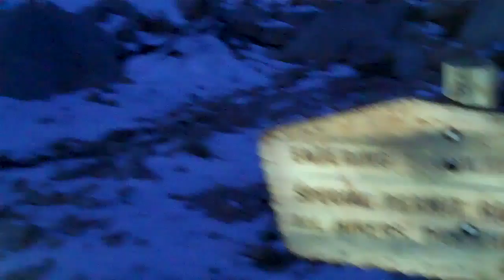Sean Turner Mount Whitney 10/10/2010